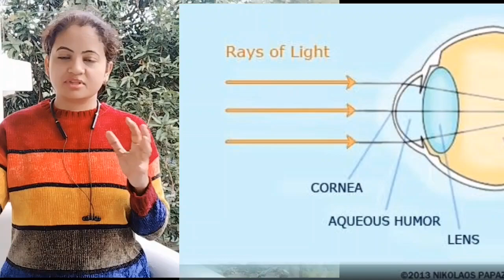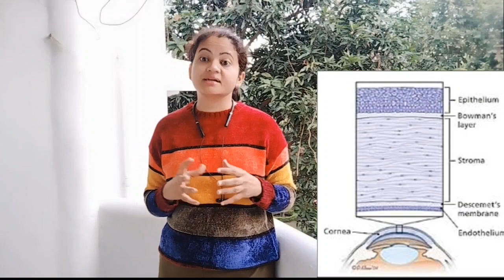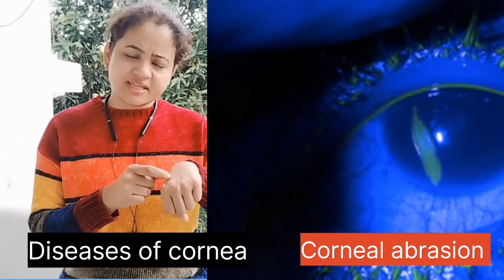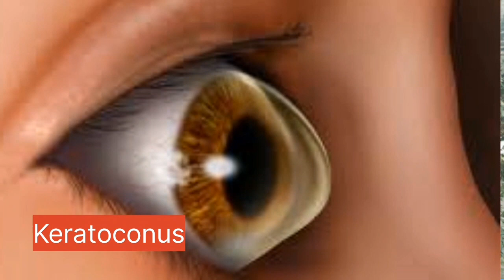आंख की पुतली क्या होती है??what is cornea of eye?it's diseases and role